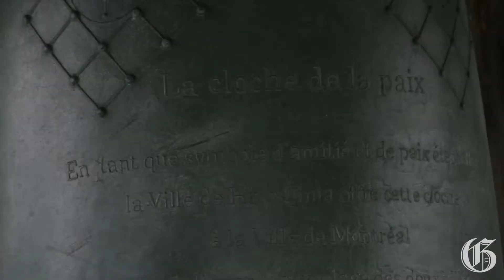Ringing of the Peace Bell at the Botanical Garden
Dignitaries from Montreal and Japan ring the Peace Bell at the Montreal Botanical Garden to commemorate the 1945 nuclear bombing of the Japanese city of Hiroshima and call for the destruction of all nuclear weapons. Video shot on August 5, 2014. (Dario Ayala / THE GAZETTE)